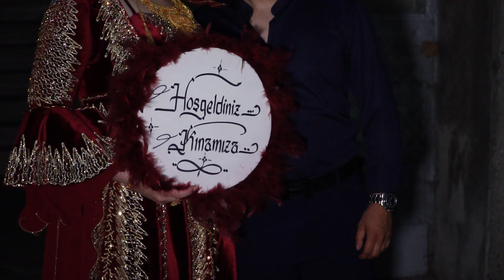Erkan & Semire Kina Toreni Full 2024